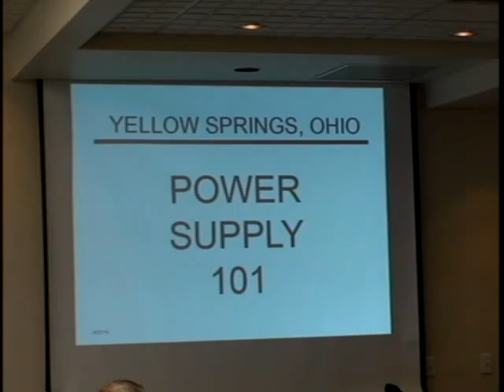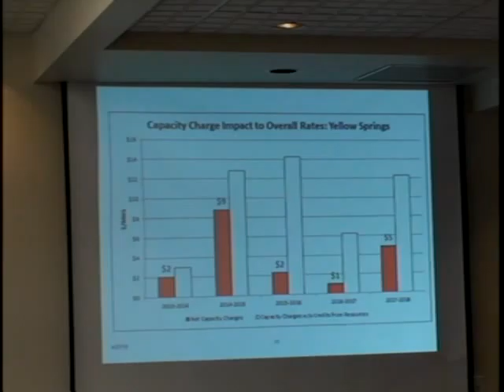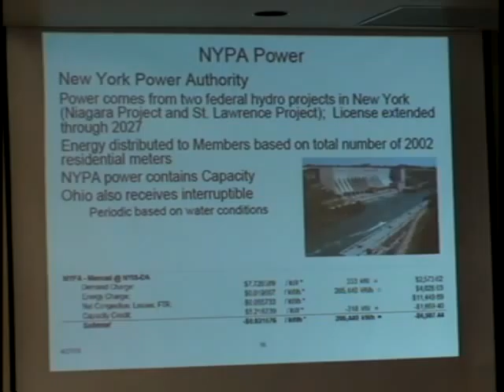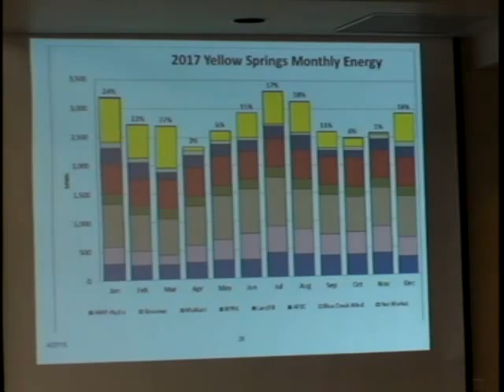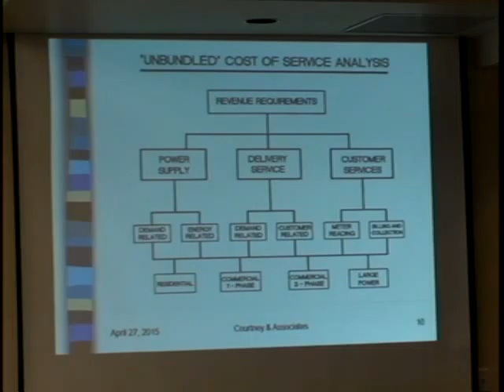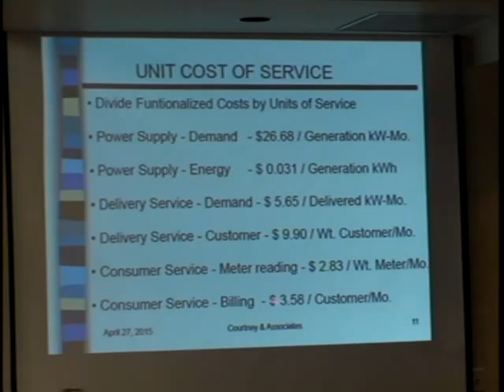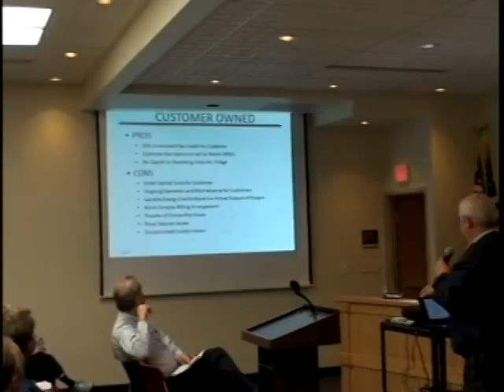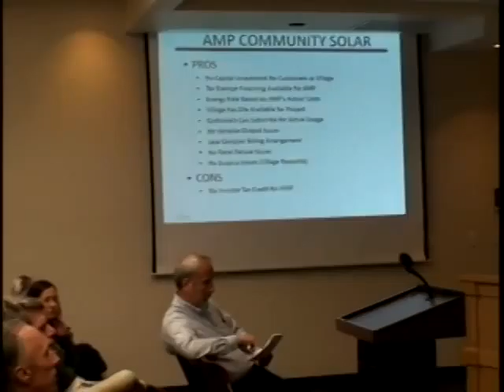VILLAGE COUNCIL 2015_04/27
YELLOW SPRINGS VILLAGE COUNCIL 2015_APRIL 27